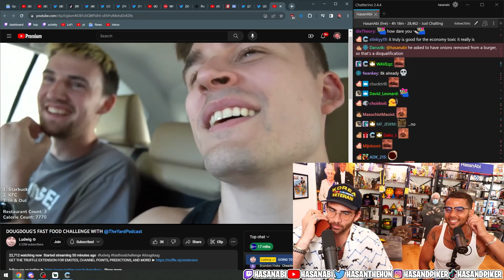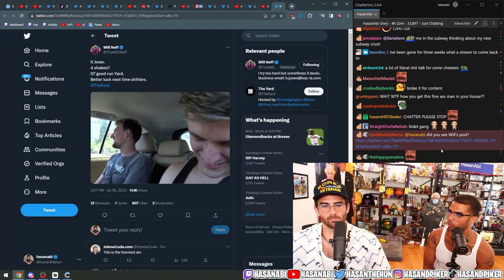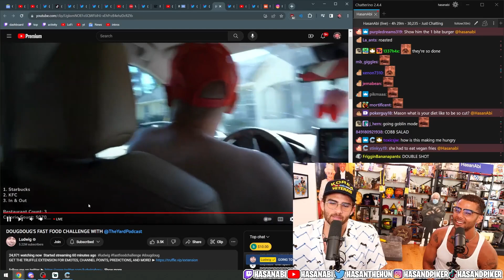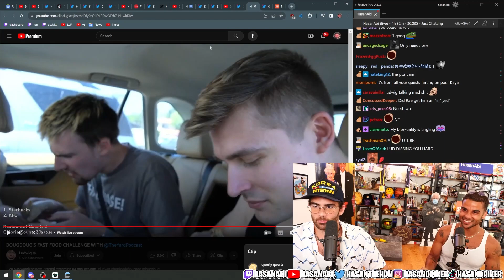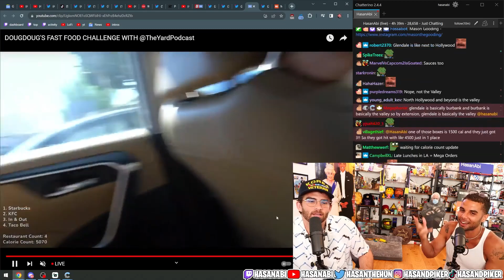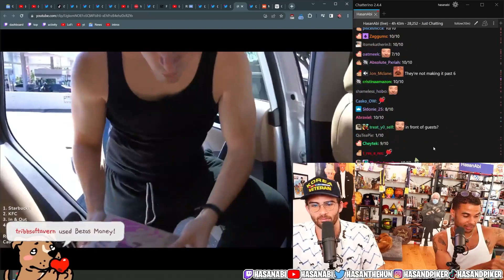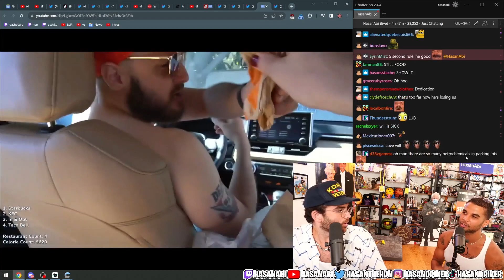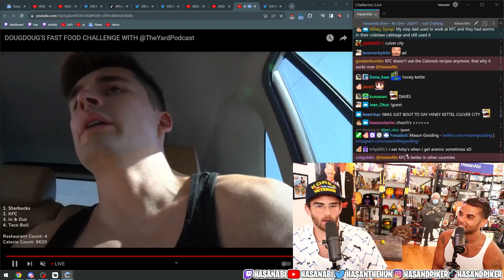DOUGDOUG'S FAST FOOD CHALLENGE | HasanAbi Reacts to Ludwig